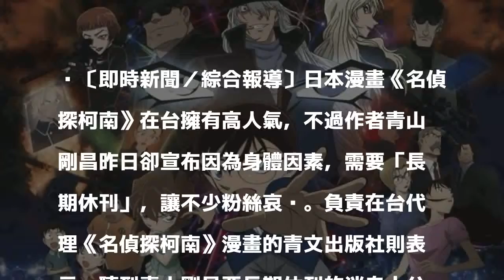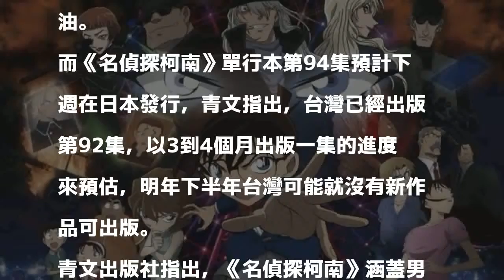柯南作者因病休刊 青文：明年下半可能就沒新作品可出版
〔即時新聞／綜合報導〕日本漫畫《名偵探柯南》在台擁有高人氣，不過作者青山剛昌昨日卻宣布因為身體因素，需要「長期休刊」，讓不少粉絲哀嚎。負責在台代理《名偵探柯南》漫畫的青文出版社則表示，聽到青山剛昌要長期休刊的消息十分驚訝，但更希望青山剛昌可以早日康復，而台灣在明年下半年就不會有新作品可出版。